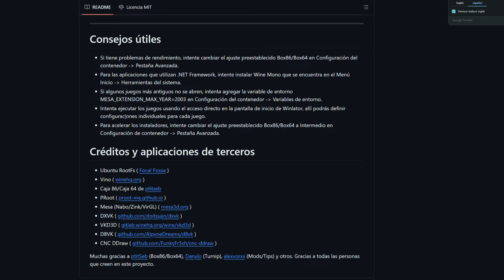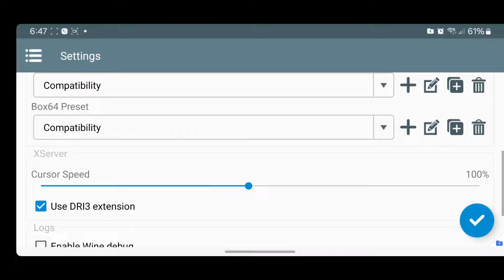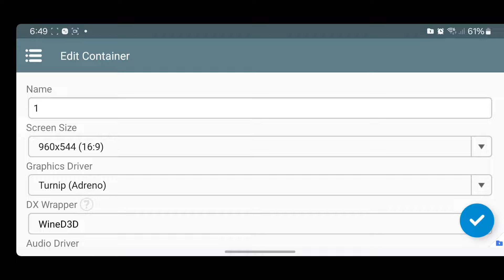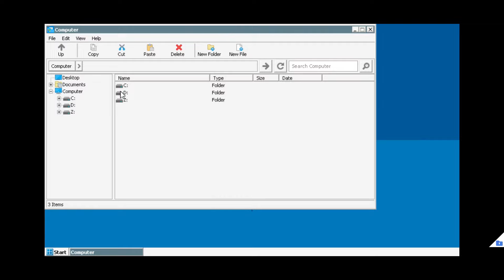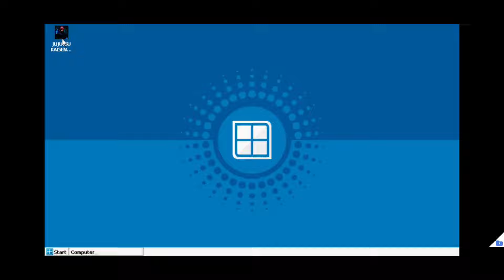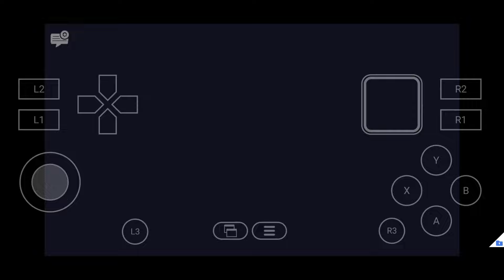🎮JUEGA TUS JUEGOS de PC en ANDROID CON WINLATOR! MEJOR EMULADOR de WINDOWS PARA ANDROID!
🎮Hola :)

📌‼️Recuerda que todo lo visto en el vídeo fue con base en mi experiencia de juego y todo fue testeado desde mi dispositivo actual (SNAPDRAGON 865/12GB de RAM) para que lo tomes como referencia y comparación con el tuyo.
Cabe aclarar que durante el video pueda cometer alguna equivocación con alguna configuración o driver que pueda alterar el rendimiento, haciendo que rara vez sea imprecisa la información. Si fuese así el caso, cualquier duda o aclaración que dejes en los comentarios es 100% BIENVENIDA. Para que así todos nos apoyemos como comunidad.❤️

💥-Memoria Interna: 128Gb

💥-Memoria Ram: 12Gb

💥-Procesador: SD 865

50---✅

100--✅

500--✅

1000-✅

2500-✅️

5000-✅️

7500-✅️

10,000-✅️

20,000-✅️

30,000-❌

40,000-❌

50,000-❌

‼--- 60,000 !! ⬅️Récord

⚡ Comercial ⚡